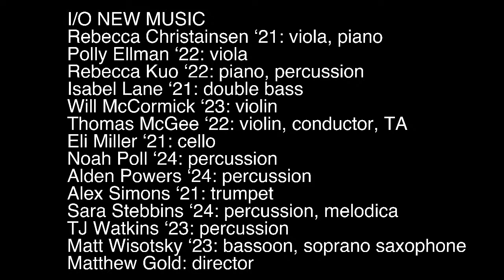I/O New Music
I/O New Music presents a livestream concert from the Bernhard Music Center at Williams College. The title of the program is AWAY.

Matthew Gold, Director
AWAY
Linda Catlin Smith: Stare at the River (2010)

Mario Diaz de Leon: Labrys (2017)

David Lang: Little Eye (1999)

Betsey Biggs: Away (2002)

I/O NEW MUSIC presents AWAY, a program of recent works that explore space, distance, and new modes of expression. Plunging into a world of fresh sounds and rhythms, the ensemble creates an immersive experience centered on listening and sharing sounds. AWAY is a celebration of coming together and finding a way forward in the spirit of musical discovery.

I/O NEW MUSIC is a collective of Williams student instrumentalists, composers, conductors, and musicians interested in making immersive and adventurous music. As part of the Music Department’s annual I/O Fest, the ensemble has appeared at the ‘62 Center, the Clark, and the Williams College Museum of Art in programs that feature new voices, fresh perspectives, and creative modes of musical expression. I/O NEW MUSIC seeks to present innovative and visceral programs that invite listeners to experience music in new ways.